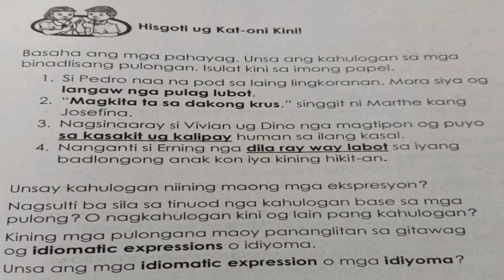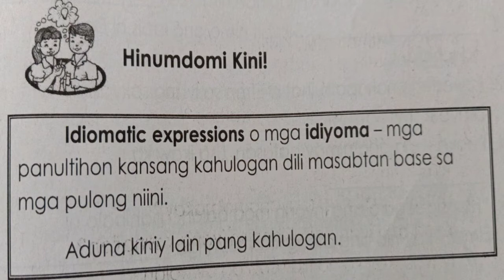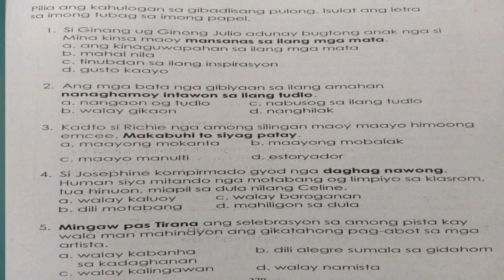Idiyoma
Idiomatic expressions in MTB 3 Sinugbuanong Binisaya.
Quarter 1 MTB 3